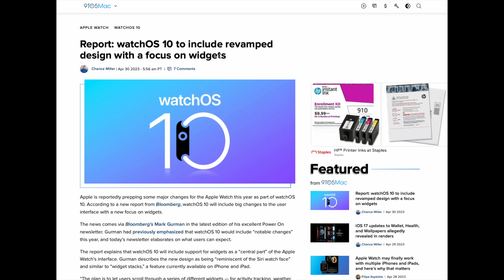Is Apple's Biggest WatchOS Update in Years Underwhelming? | All You Need to Know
In this video, we discuss the latest reports from Bloomberg's Mark Gurman about the upcoming changes to watchOS. Will the all-new lineup of widgets truly revolutionize the Apple Watch experience? We also explore the underwhelming news of a new interface that looks a lot like the Siri watch face and the lack of hardware changes. Is Apple missing the mark with these updates?